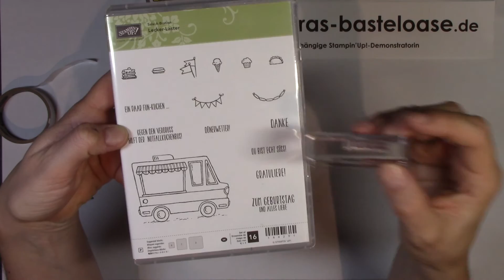Anleitung: Frühlings-Körbchen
Sechseckiges Körbchen genau passend für ein 33gr. Honig-Glas.
Wie du dieses nachbasteln kannst, erfährst du hier in diesem Video. Alle Maße nochmals zum Nachlesen findest du auf meiner Homepage:

Dieses Projekt habe ich mir speziell für den ersten Blog-Hop unseres TePa-Teams ausgedacht, der das Thema "Frühling" hatte.
Alle weiteren Teilnehmer des Blog-Hops findest du auf meiner Homepage verlinkt.

Sämtliche Stampin'Up!-Produkte kannst du bequem über mich bestellen!!

Ganz herzlichst,
Indra